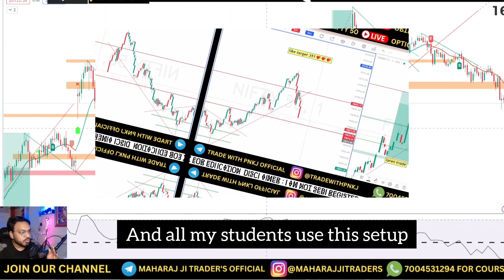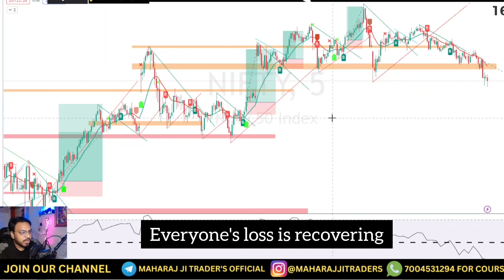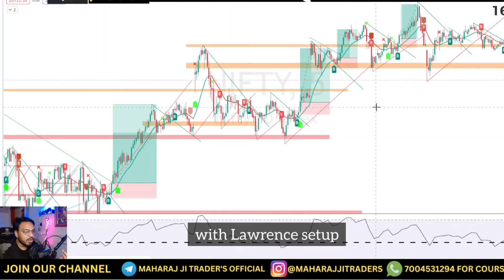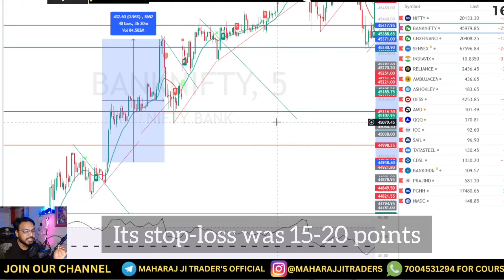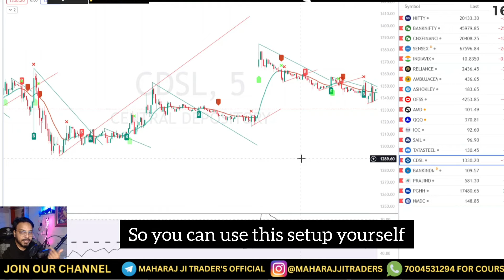1 % pro setup with buy and sell and sl signal| MAHARAJ JI TRADER'S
thank u for watching @maharajjitrader's
hi my self pankaj sahu full time option trader, completed my mba in 2011 from ims ranchi, i have done certificate  course in skill nation and leap up inssitute as trading master class
our chhanel trade with pnkj
any suggestion are most welcome

REFFRAL CODE  TO GET 200 RS IN FIRST DEPOSITE   "RBEYP85374"

WHATSAPP FOR COURSE DETAILS  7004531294

top 5 motivational books to read for every trader
1.bhagwat geeta link to buy
2.power of subconcious mind link to buy
3.rich dad poor dad link to buy
4.10x rule link to buy
5. The Psychology of Money link to buy

top 5 option trading books
1.super trader link to buy
3. how to make money in intraday tarding buy
5. making money by selling option

Maharaj ji trader's
maharaj ji trader
maharaj ji
maharaj j trader's
maharaj j
Pankaj sahu
daily income idea
Earn daily
guarantee daily income
commotity market
gold trading kaise kare
usd/euro
basic knowledge of trading
basic knowledge of stock market
basic of trading
booming bulls
trade with pnkj
trade with Pankaj
@trade with pnkj
option chain analysis
intraday trading
swing trading
future and option
call put
ce pe
technical analysis
candlestick pattern
chart pattern
today nifty 50 analysis
daily nifty bank nifty analysis
price action
how to invest in stockmarket?
forex trading
forex trading kaise kare
how do forex trading work
risk management in trading
phycology in trading